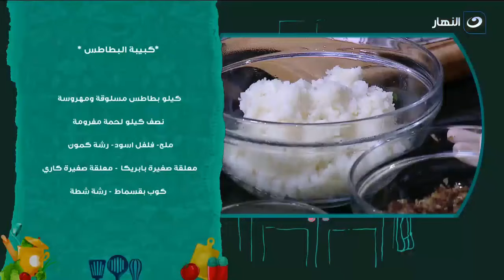كبيبة البطاطس.. سهلة وبسيطة وهتعملى الغداء فى خمس دقايق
أكلة بيتي | كبيبة البطاطس.. سهلة وبسيطة وهتعملى الغداء فى خمس دقايق

أكلة بيتي
شبرنامج أكلة بيتي يذاع يومياً على شاشة النهار تردد 11785 رأسي  .. البرنامج يذاع يوميًا الساعة 2 مساءً.